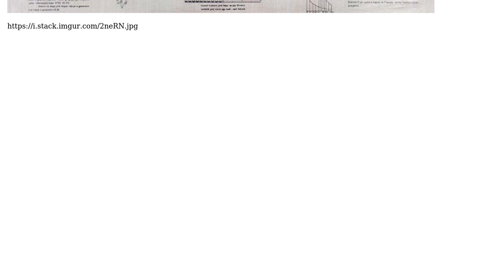GIS: Determining projection of Albanian military map?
With thanks & praise to God, and with thanks to the many people who have made this project possible! | Content (except music & images) licensed under CC BY-SA | Music | Images & others | With thanks to user SS_Rebelious user PolyGeo user Lukas and the Stack Exchange Network Trademarks are property of their respective owners. You are responsible for your own actions.